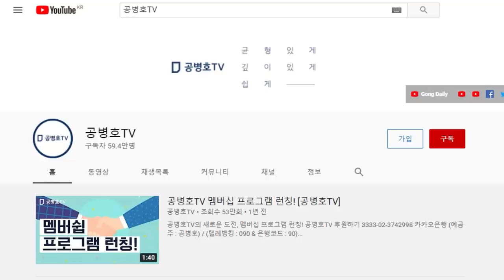럭비공 투표지, 단서 확보 / 얼마나 다급했으면, 정규 기표도장을 사용하지 않았을까 / 양산을에서 나온 3천여장의 타원형(럭비공) 기표인 투표지는 한 장소에서 제작 [TV]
Bitcoin : 3MTW849AkP2ftLeSK2teZHMmzLu7Z83s9U